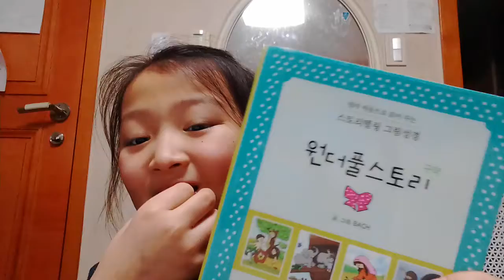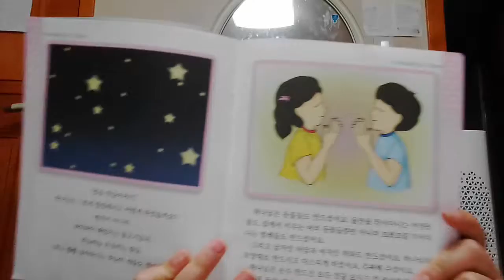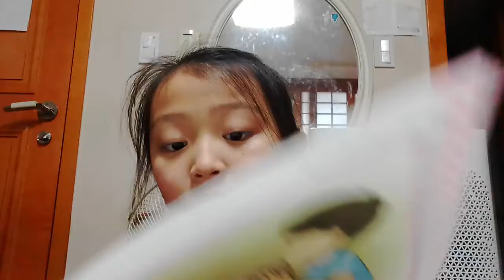‹Kids›Grace：성경이야기 하나님이 만드셨어요 (원더풀스토리)